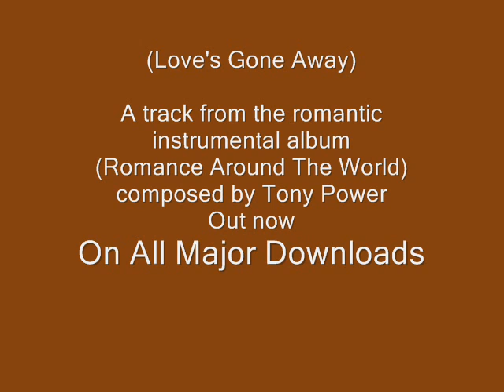Love's Gone Away A track from album Romance Around The World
Love's Gone Away. A track from the romantic instrumental album.
(Romance Around The world) Composed by Tony Power.
Available on all major downloads. Produced by Powerworld Music.